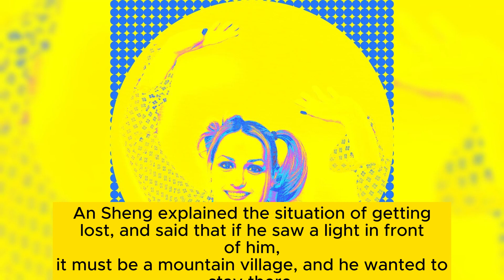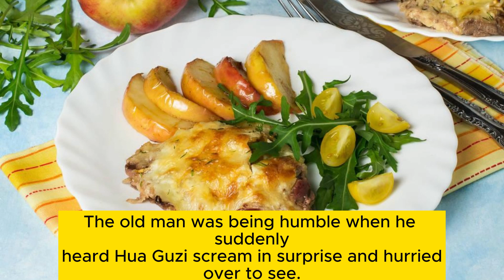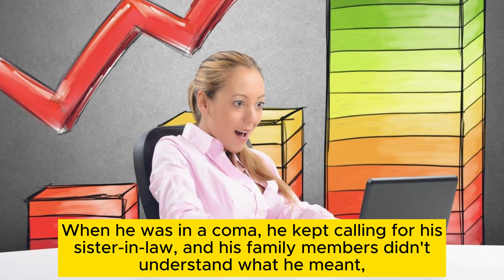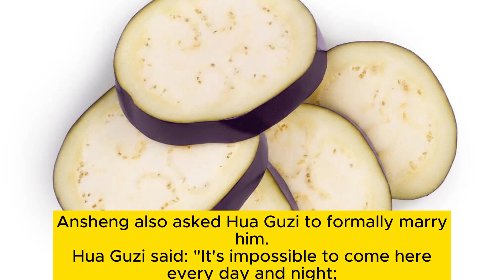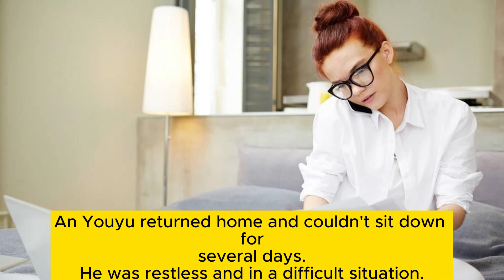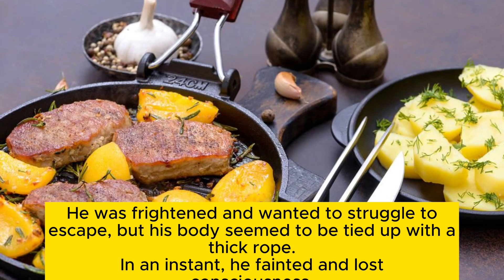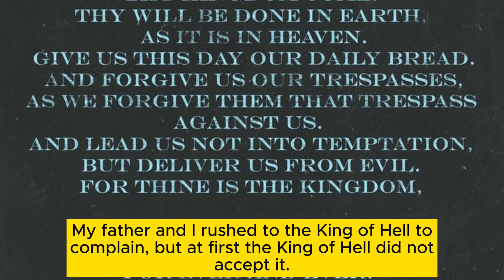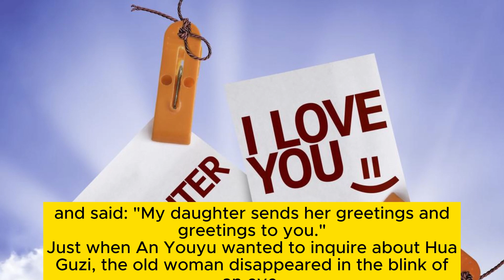Flower Girl 花姑子 Stories of Liaozhai in Vernacular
Easily listen to the stories and get out of the emotional confusion from "Strange Tales from a Liaozhai Studio".Shemales have different paths and have deep sadomasochistic love. I really want to beat them up. They are called intoxicated but they are too sober.